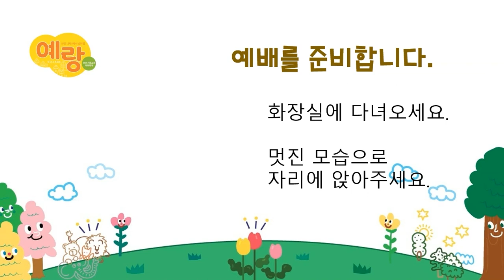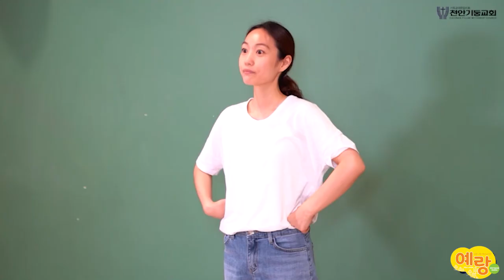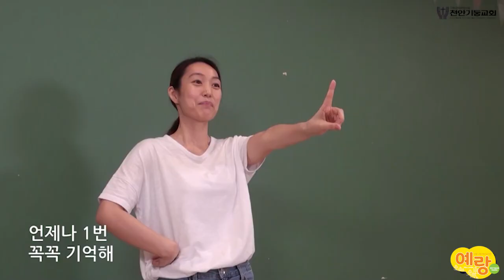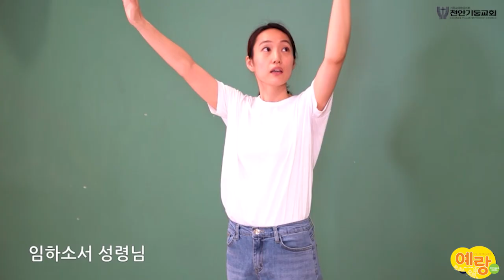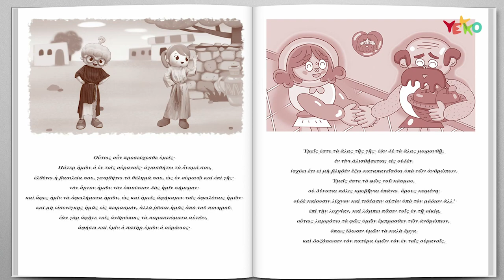[홀리그라운드 예랑] 예배 영상 (2021-1-3)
천안기둥교회 미취학부 예배
인도 : 곽은하 간사
기도 : 시승호 목사
본문 : 요한복음 1장 9~13절
설교 : "예수님이 빛으로 오셨어요."  -  담임목사

* 기독교대한감리회 천안기둥교회
* 담임목사  정철호
* 천안시 서북구 불당29길 2
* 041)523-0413